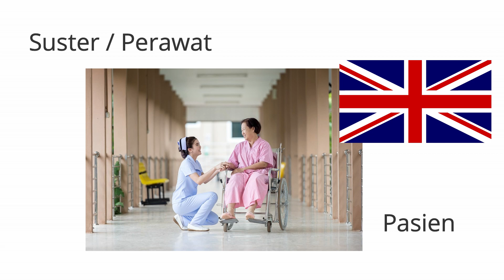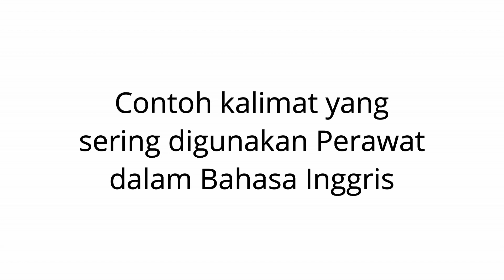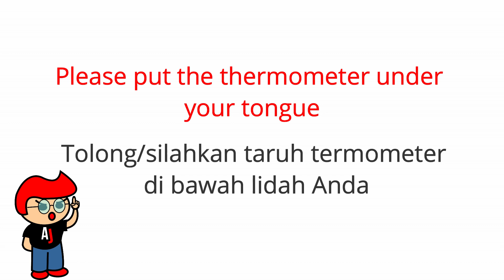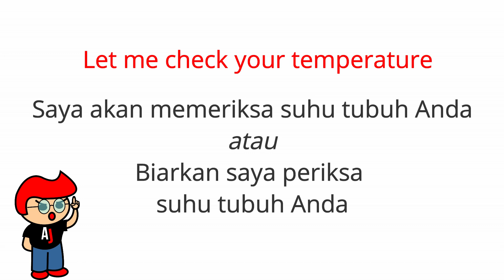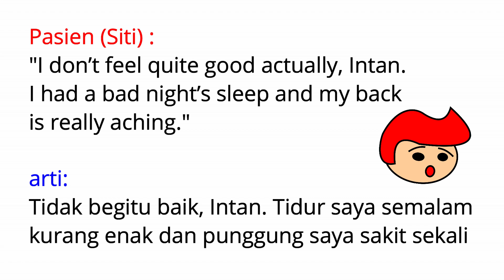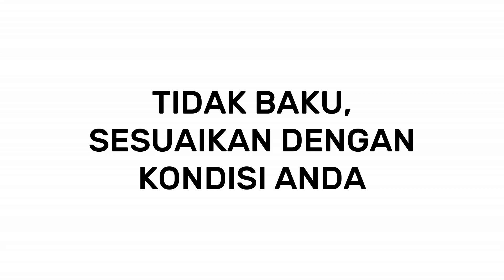Contoh Percakapan Bahasa Inggris antara Suster / Perawat dengan Pasien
Dalam bercakap-cakap dengan perawat atau pasien, penting bagi kita untuk menunjukkan suatu ekspresi yang tepat, terutama kalau yang ingin kamu gunakan adalah bahasa asing, dalam hal ini Bahasa Inggris, yang merupakan bahasa yang umumnya jarang kamu gunakan sehari-hari.

Lalu, bagaimana caranya? tonton video di atas ya.